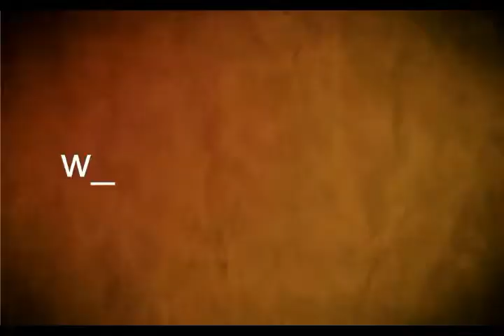quinta jornada jazz a la calle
5ta.jornada  de  Jazz  a la Calle  2017  en Mercedes